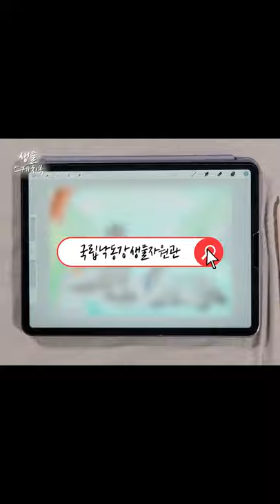[생물스케치북] 귀엽수달 고맙수달! 우리가 모르던 수달 이야기🦦 ｜국립낙동강생물자원관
그림으로 기록해보는 멸종위기 야생생물 이야기
'생물 스케치북' 첫 장!

인간에게 집은 당연한 존재이듯
수달에게 가장 필요한건 따뜻한 보금자리입니다.
우리가 모르던 수달 이야기, 그림으로 함께 만나볼까요.

✔ 나만의 생물 컬러링북을 채워보세요!
아래 링크를 통해 영상 속 귀여운 수달 이미지를 다운로드할 수 있습니다.

(※ 해당 이미지는 상업적 용도로 사용할 수 없습니다.)

본편이 궁금하시다면? ↓클릭!